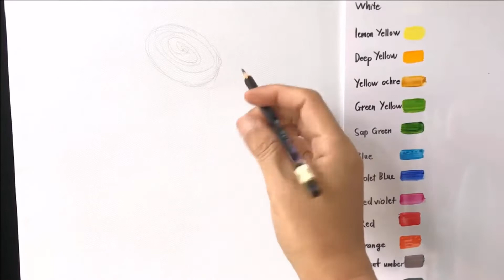Gerçekçi Ayçiçeği Nasıl Çizilir ? | How can I draw realistic sunflower ?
How to paint a sunflower in acrylic - Step By Step Painting 🌻
Ayçiçeği çizimi 🌻
Tuvale ay çiçeği çizimi 🌻
Drawing sunflower 🌻

🌻 Merhabaヾ(≧▽≦*)o 🌻
🍑 Sormak istediğiniz diğer şeyleri yorumlara yazabilirsiniz ～(￣▽￣～)
🍑 Önerilerinizi, tavsiye ve düşüncelerinizi de aşağıda belirtip bana yardımcı olun lütfen ( •̀ ω •́ )✧
🍑 Umarım hoşunuza gider (›︿‹)
🍑 İYİ SEYİRLEEEEEEEEEEEEEEEEEEEERĞH (￣︶￣)
🌻 Ba-bayyyyyyyyyy (≧∇≦)ﾉ 🌻

cr: Acrylic Painting Techniques